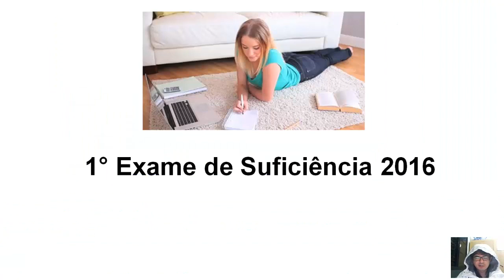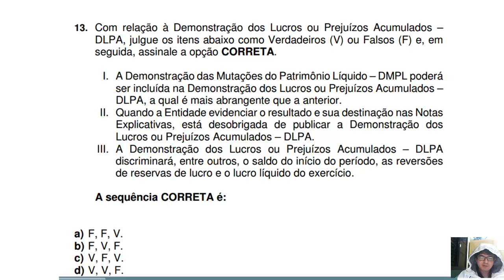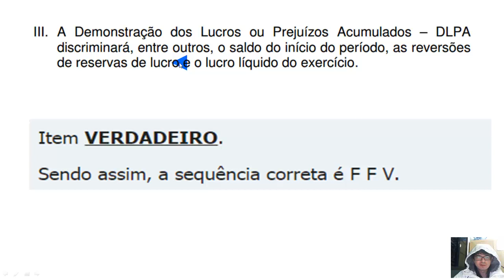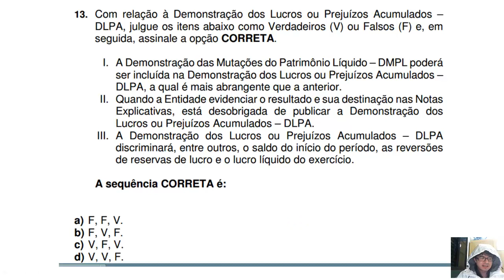Questão 13 Exame de Suficiência 2016 prova 1 - DMPL E DLPA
13. Com relação à Demonstração dos Lucros ou Prejuízos Acumulados –
DLPA, julgue os itens abaixo como Verdadeiros (V) ou Falsos (F) e, em
seguida, assinale a opção CORRETA.
I. A Demonstração das Mutações do Patrimônio Líquido – DMPL poderá
ser incluída na Demonstração dos Lucros ou Prejuízos Acumulados –
DLPA, a qual é mais abrangente que a anterior.
II. Quando a Entidade evidenciar o resultado e sua destinação nas Notas
Explicativas, está desobrigada de publicar a Demonstração dos
Lucros ou Prejuízos Acumulados – DLPA.
III. A Demonstração dos Lucros ou Prejuízos Acumulados – DLPA
discriminará, entre outros, o saldo do início do período, as reversões
de reservas de lucro e o lucro líquido do exercício.
A sequência CORRETA é:
a) F, F, V.
b) F, V, F.
c) V, F, V.
d) V, V, F